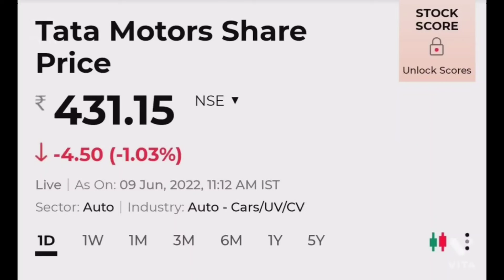Tata Motors Share Latest News | Tata Motors Share News Today | Tata Motors Share Target